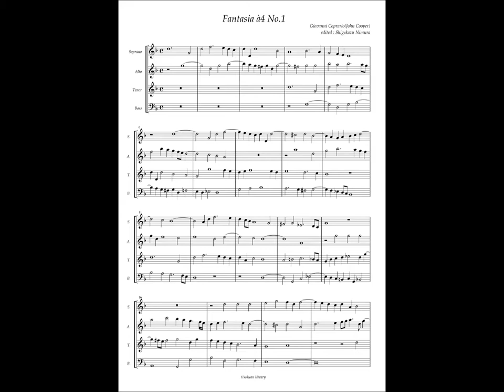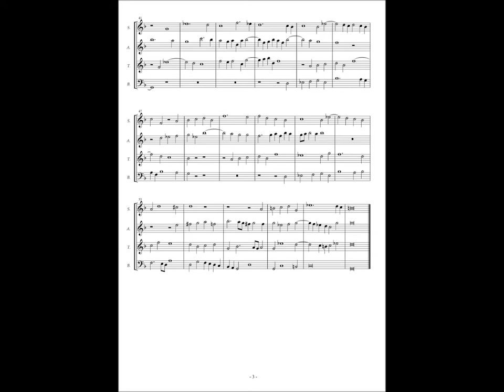Giovanni Coperario, Fantasia à4 No.1